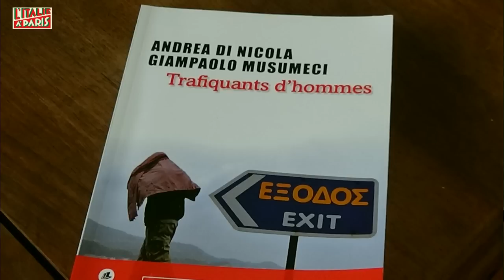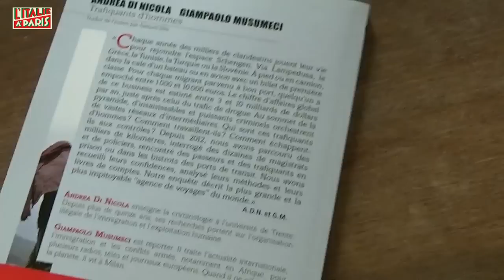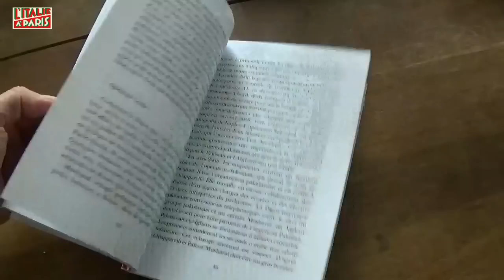Trafiquants d'hommes, Andrea Di Nicola et Giampaolo Musumeci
Entretien avec le criminologue Andrea Di Nicola et le journaliste Giampaolo Musumeci, auteurs du livre Trafiquants d'hommes. Une enquête détaillée sur l' "économie de la migration".